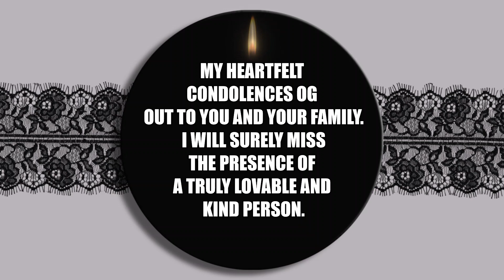A Condolence Message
A good way to deal with grief is to write about the person and being able to make a respectful condolence message.